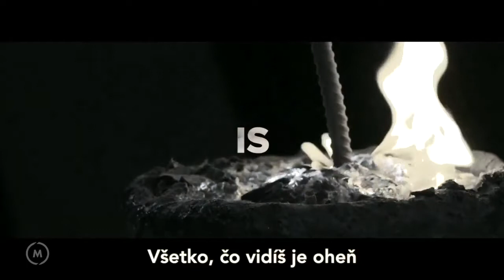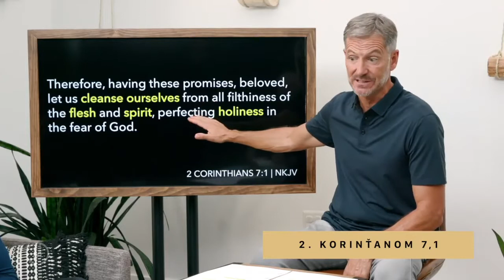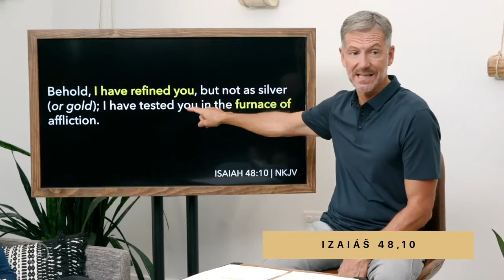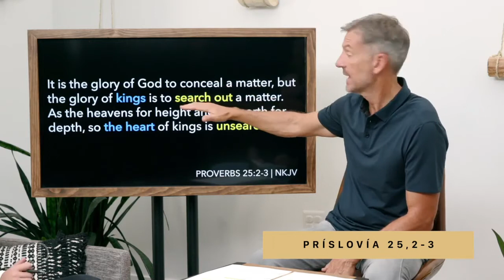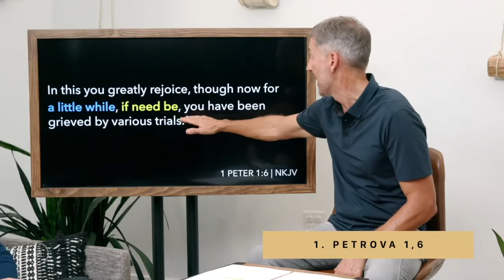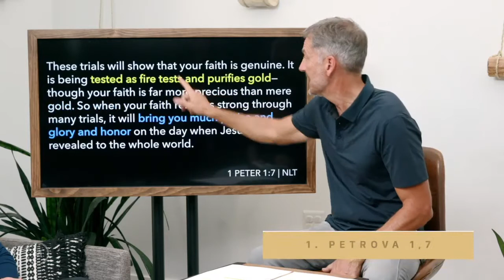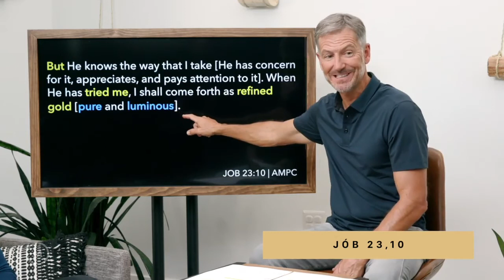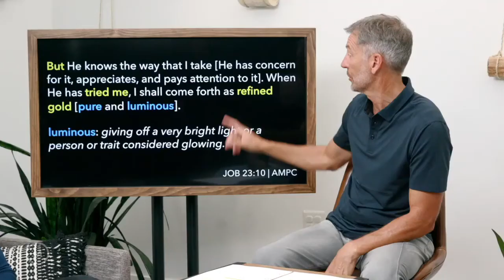4. JOHN BEVERE - Bože, kde si?!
Ako nájsť silu a zmysel na púšti

Cítite sa stratení, uprostred ťažkého obdobia a kladiete si otázku: “Bože, kde si?!”?

Možno ste kedysi počuli Boha hovoriť, no teraz sa vám zdá, že je ticho. Možno ste napredovali vo viere, no teraz ako keby nikde neviete nájsť Jeho prítomnosť. Vitajte na púšti – na mieste, na ktorom sa nachádzame medzi prijatím Božieho zasľúbenia a jeho naplnením.

Mám pre vás ale dobrú správu – toto nie je iba nezmyselná pustatina. Boh používa púšť na to, aby nás pripravil a vystrojil pre naše životné poslanie – samozrejme len vtedy, ak cez ňu prejdeme správne. Na rozdiel od toho, čo si možno mnohí myslia, prechádzať týmto obdobím neznamená, že iba očakávame na Boha. Pri prechádzaní púšťou zohráva každý z nás svoju rolu. Veľkú rolu. A ak nechcete mrhať časom a stratiť sa tam, je dôležité vedieť, o čom tá púšť je.

Najlepšie predávaný autor John Bevere v tejto poučnej knihe prináša kľúčové biblické pohľady a hlboké príbehy, ktoré vám pomôžu v zorientovaní sa a pri prechádzaní týmto suchým alebo náročným obdobím – aby ste mohli vstúpiť do všetkého, čo má Boh pre vás pripravené.